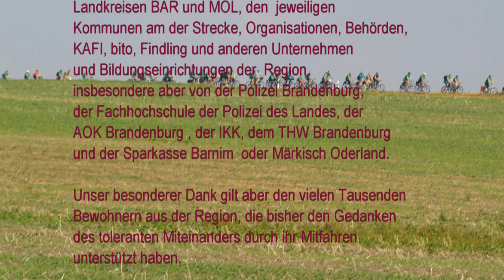10. Tour de Tolerance 2010